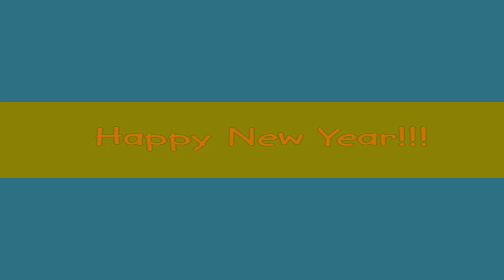Horrid Henry | My New Years Resolution - To Be Elected To School Council | Brand New Horrid Henry